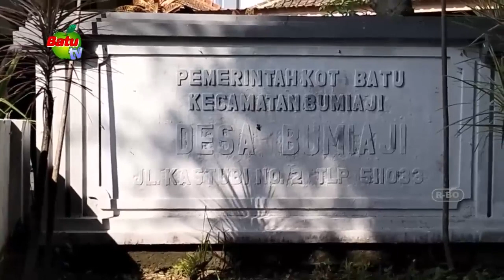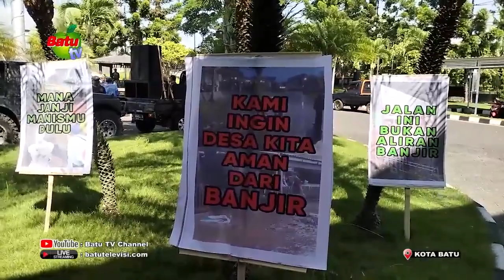RATUSAN WARGA BUMIAJI DATANGI DEWAN KELUHKAN BANJIR